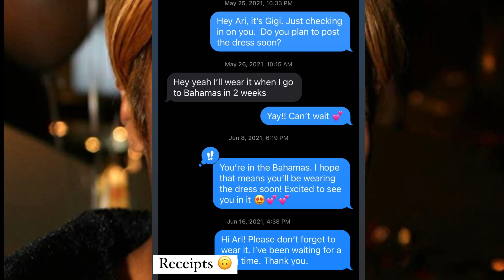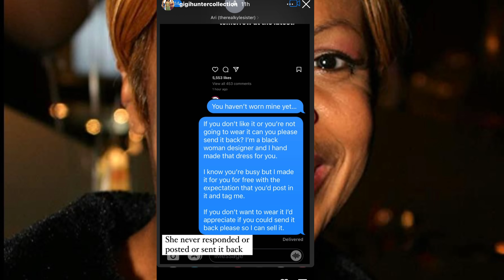Designer calls out Ari for ripping her off & wearing a rip off dress of hers to the BET Awards